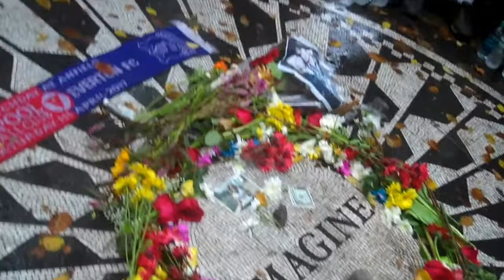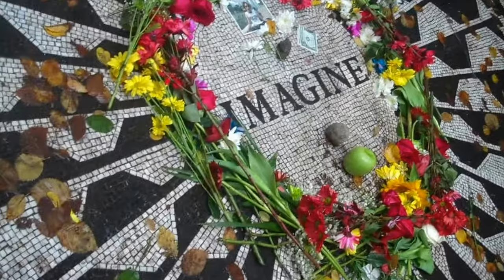"I Saw Her Standing There" • John Lennon's Birthday @ Strawberry Fields • 10/9/17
Friends & fans gathered in the rain to celebrate the 77th birthday of John Lennon in Strawberry Fields, Central Park.